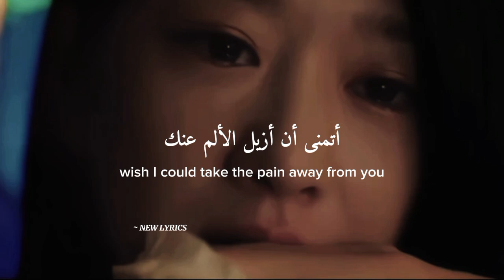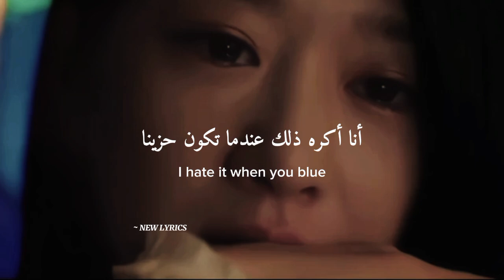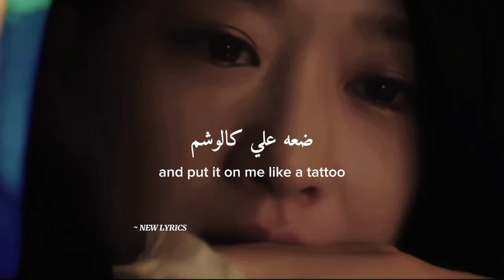7evin7sins - Hey violet (Acoustic) | Eng/Ara lyrics | Lyrical video | كلمات العربية